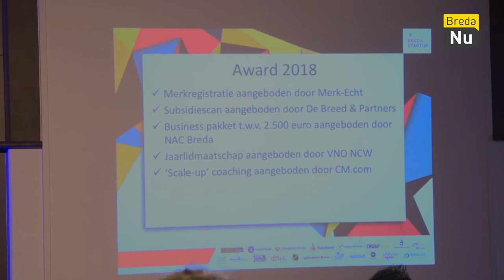Breda in Beeld - Start-up Awards